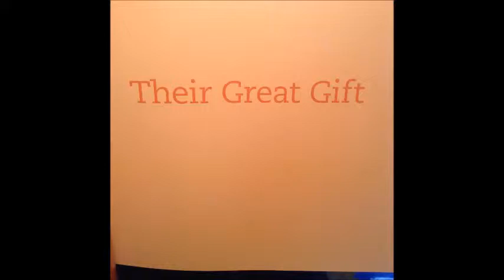'Their Great Gift' by John Coy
A beautiful book celebrating immigration written by John Coy and pictures by Wing Young Huie